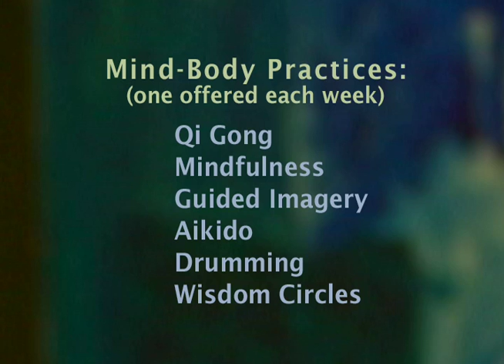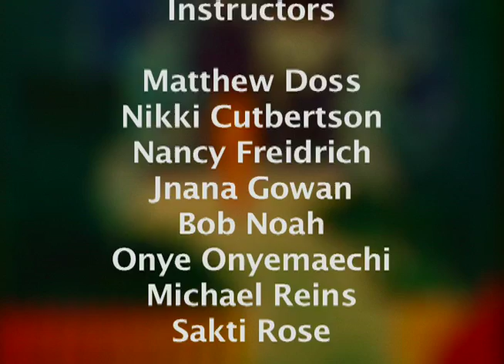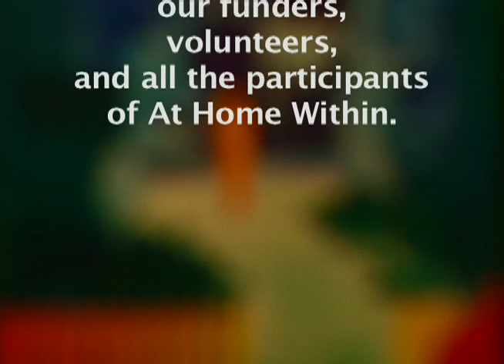Homeless Shelter Pilot: Noetic Sciences at C.O.T.S.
This video illustrates the "At Home Within" pilot program—a collaboration between the Institute of Noetic Sciences and the Committee on the Shelterless—which offers mind/body practices to homeless participants.